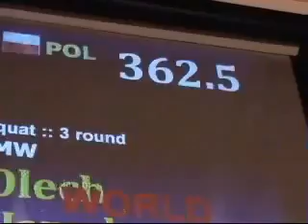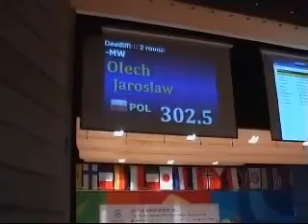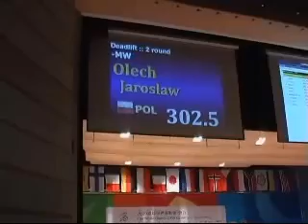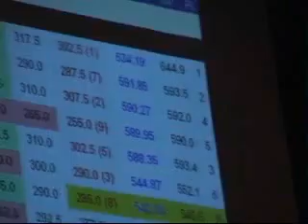Jaroslaw Olech - 2009 World Games (Squat - Bench Press - Deadlifts)